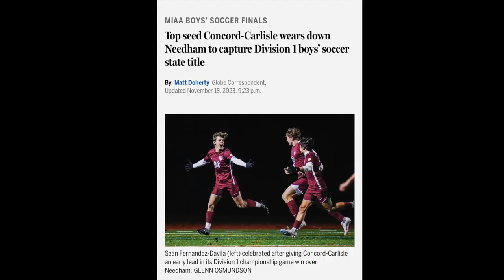CCHS Men's Soccer 2023 Photo Highlights